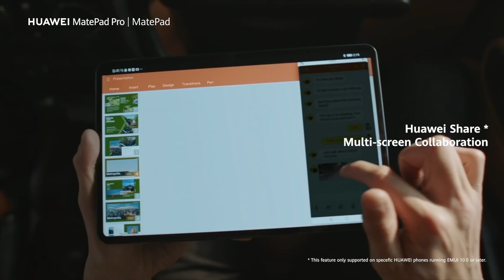HUAWEI MatePad Pro | Multi-screen collaboration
Pre-order HUAWEI MatePad Pro | MatePad starting June 24 from AED 1099 & get FREE gifts worth AED 1199. Enjoy a stunning FullView display with 90% screen-to-body ratio. Work efficiently using Multi-screen Collaboration & App Multiplier.